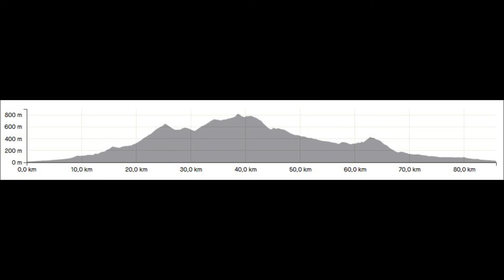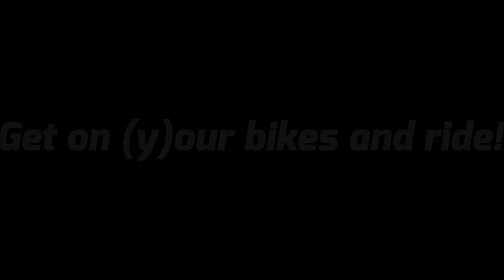RR Tour Coll de Rates, 07. Dezember 2019